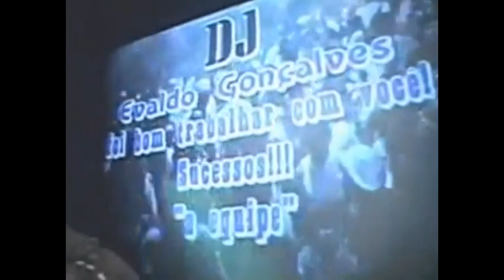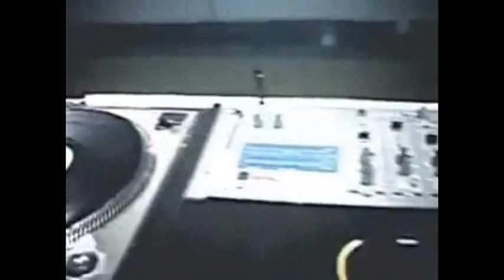DJ EVALDO GONÇALVES Anos 90 na White House Porto Velho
Na década de 1990, o DJ EVALDO GONÇALVES foi o primeiro e principal residente da maior danceteria de PORTO-VELHO, no estado de Rondônia.
Quem viveu essa época e se divertiu ao som desse DJ jamais esquece.